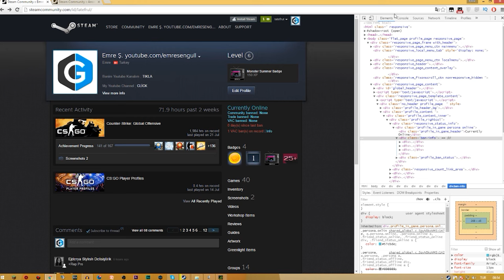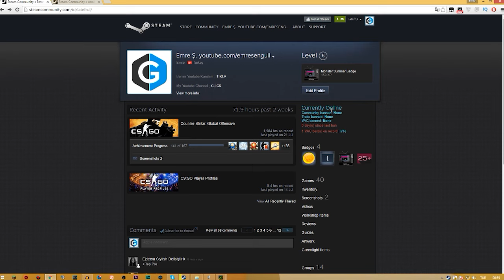CSGO FAKE VAC BAN YEME!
»Csgo'da fake vac ban yapmayı gösterdim yaparak arkadaşlarınızı trollüyebilirsiniz«